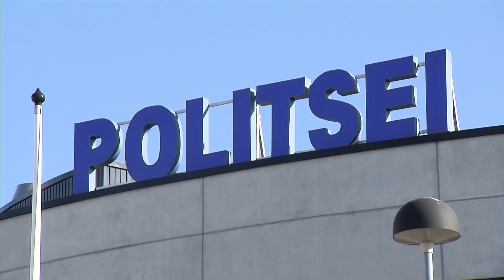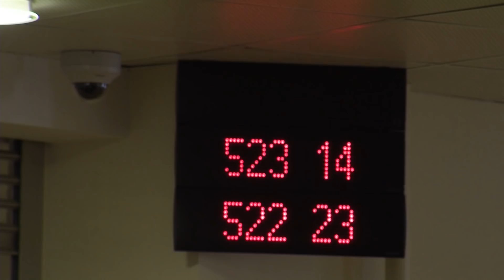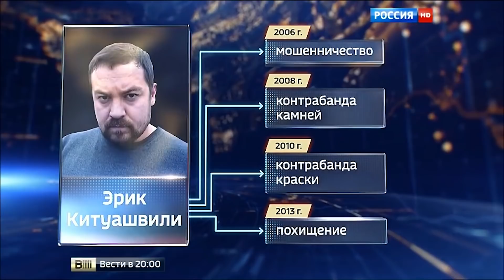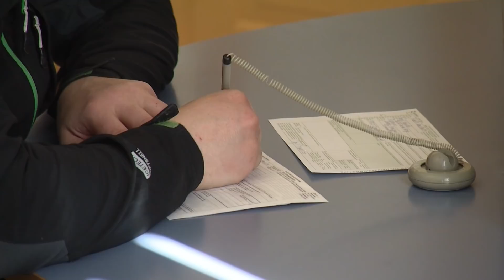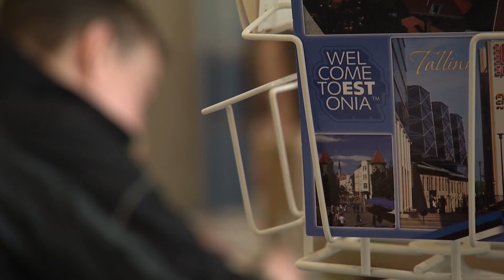Poliitpõgenik Tšadlin. Radaris 01. mail 2018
Seekordne «Radar» toob vaatajani loo sellest, kuidas seljakotiga poliitpõgenik Venemaalt Eestisse kargas ja mille eest ta siia põgenes.